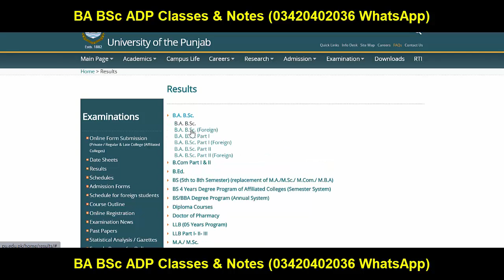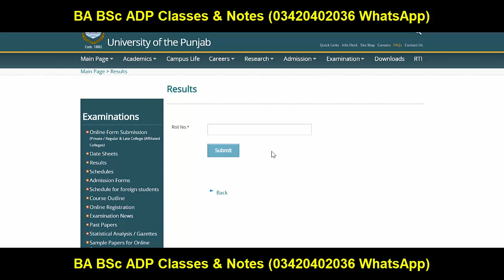PU BA BSc ADP Supply 2022 Result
𝑻𝒉𝒂𝒏𝒌𝒔 ♥️
I am (Muhammad Umar) here for you to Provide Official Updates about
Punjab University (PU), (BZU), Islamia University Bahawalpur (IUB), University of Sargodha (UOS), University of Gujrat (UOG), Government college university Faislabad (GCUF), and also Matric, Intermediate, 9th, 10th, 11th, 12th News About Board Results, Board Admissions and All Board Exams.

Ba English
Bsc English
Adp English
Ada English
Ads English
Exams
Result
Admissions
MA MSc
Matric
Intermediate
9th
10th
11th
12th
Bise Lahore
Bise Sahiwal
Bise Multan
Kpk Board
Punjab Board
Sindh Board
Successful Graduate